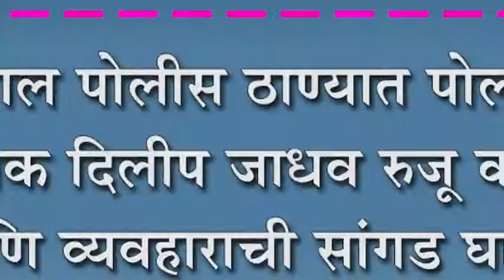कागल पोलीस ठाण्यात पोलीस निरीक्षक दिलीप जाधव रुजू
कागल पोलीस ठाण्यात पोलीस निरीक्षक दिलीप जाधव रुजू : कायदा आणि व्यवहाराची सांगड घालून कामकाज करणार